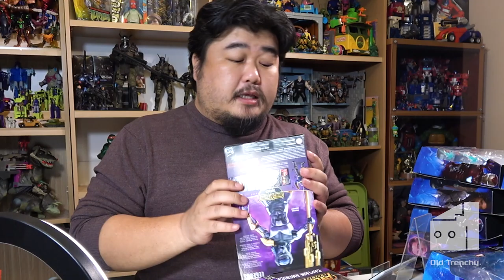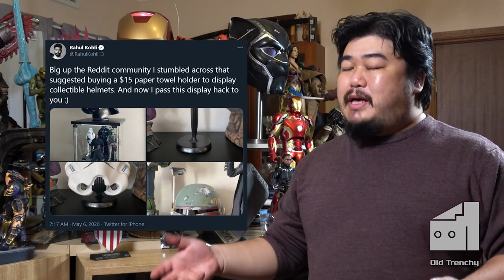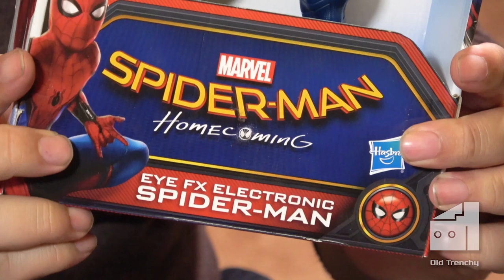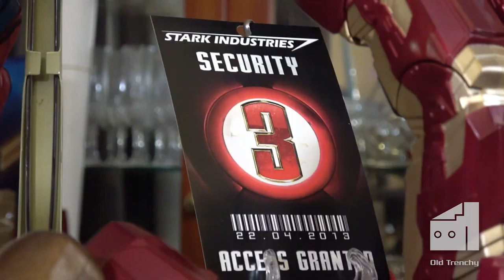Reorganising My Marvel Collection | Old Trenchy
PLEASE NOTE: Those with misophonia and related auditory sensitivity may have issues with audio during the unboxing sections.

Another episode of my "reorganising my collection" series... October was a lethargic month for me so I thought I'd slow things down just a notch and do some long overdue unboxings of my Marvel Legends figures that I've bought over the last couple of years.

If you enjoyed this video then please consider supporting my work and contribute to my tip jar